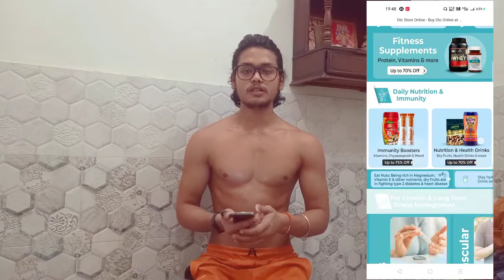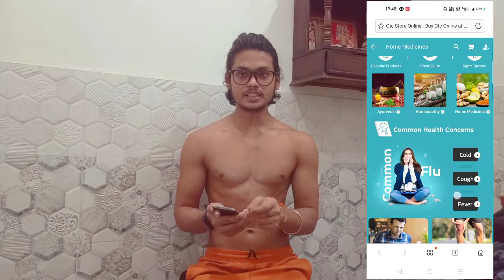Flipkart Home Medicines | Flipkart New Feature Home Medicines | How To Use Flipkart Home Medicines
​@Uncool Technical

So Hello And welcome dosto mera name Sonu Chauhan or aap dekh rahe hai uncool technical channel

Guys So guys aaj ke video me, main aaplogo batane wala hu ki aap flipkart Home Medicines feature kaise use kr sakte ho, kyoki guys abhi abhi flipkart ke undar home medicines ka feature aaya h

Main Hamesha Aishe Hi Technical Related Video Create Karta Rehta Hu as Like App Reviwe Youtube Tips Tricks Social media Updates Tech Related Anything ETC.

   Har Muskil Ka Hal Uncool Technical